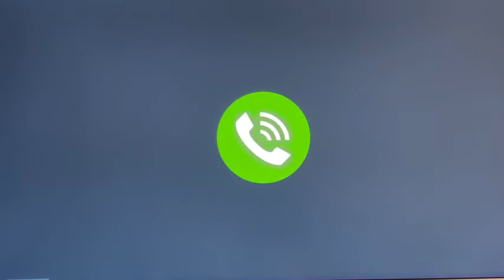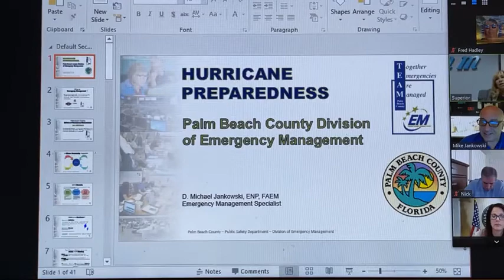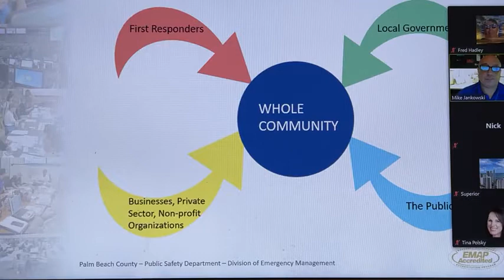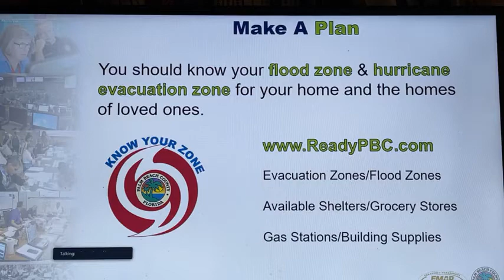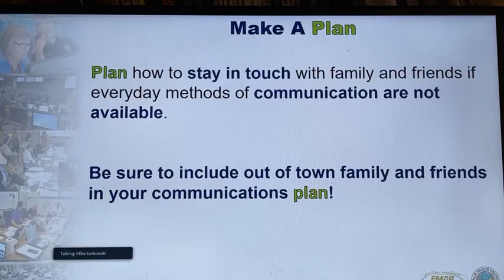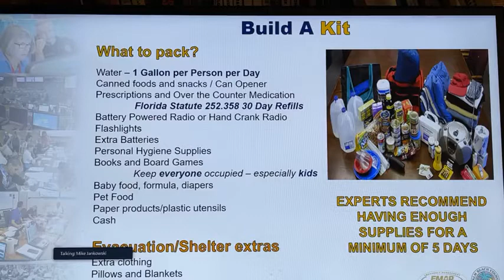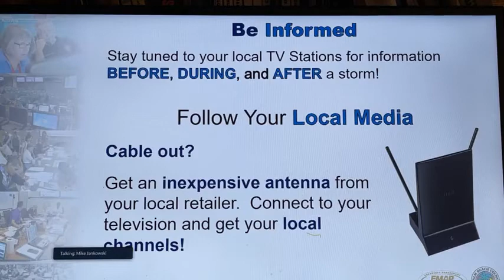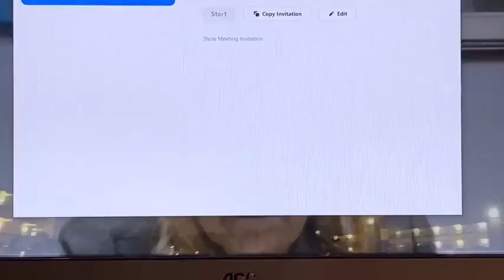Wendy Link, PBC Elections Supervisor & Hurricane Prep: WBCC Meeting